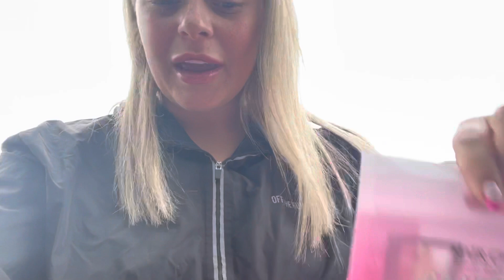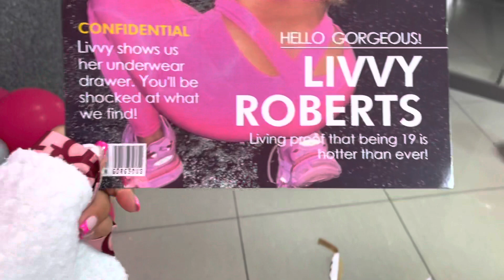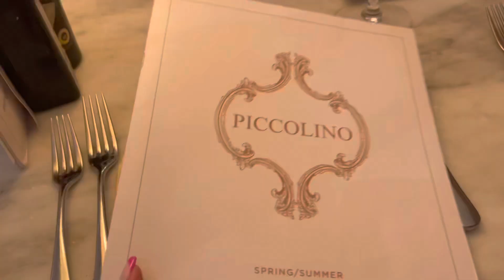19TH BIRTHDAY VLOG🥳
hi everyone this is one of my fave vlogs yet. thank you all for the lovely messages I have had, so grateful. I hope use enjoy...
liv xxx

I know I am going to get asked where my balloons are from so the display is from @the_swanky_place the numbers are from @shinebrightnumbers

all other detail
Rings: @iconicc.the.outlet
Phone case: @funkyphone_
The cake is from @zaracakesmanchester
my outfit is from @byesmerose
make up @hollyhickeymakeup
hair @hairbyoliviadoherty
extensions @hairchoiceextensions use code LIVROBERTS